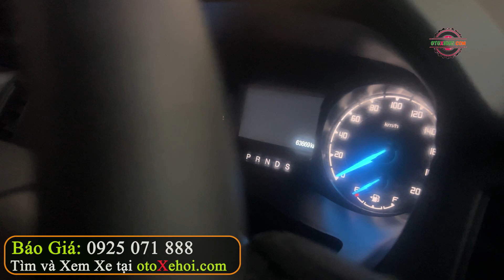Bán Tải Được Yêu Thích Giá Hợp Lý Ford Ranger XLS 2018 | Mua Bán Xe Ô tô Cũ